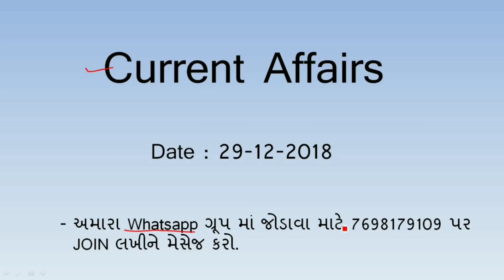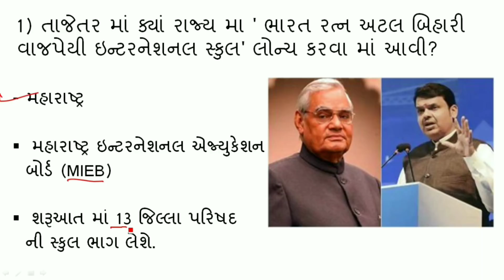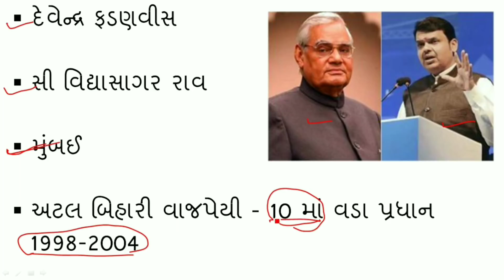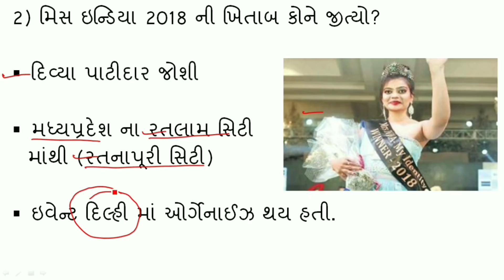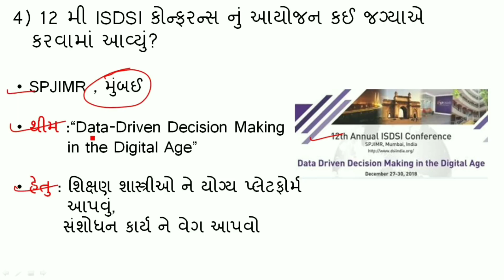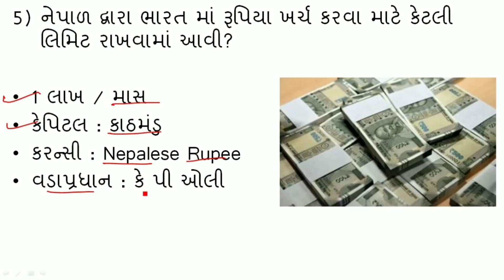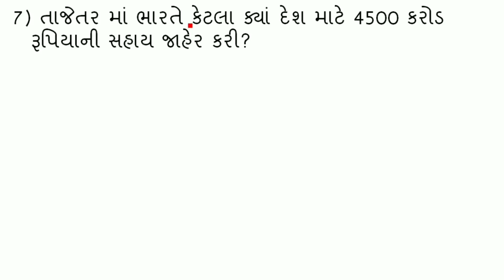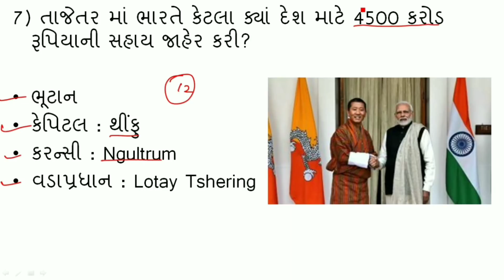કરંટ અફેર્સ | 29 ડિસેમ્બર | ડેઇલી જીકે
આ વીડિયો માં 29 મી ડીસેમ્બર ના અગત્યના કરંટ અફેર્સ ની ચર્ચા કરેલી છે.

T.me/uniqueinfo1365